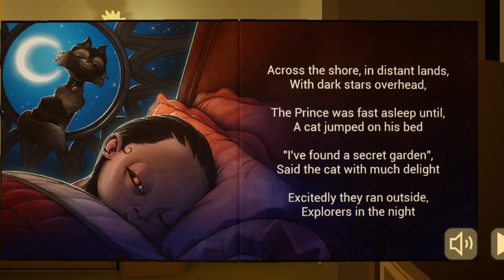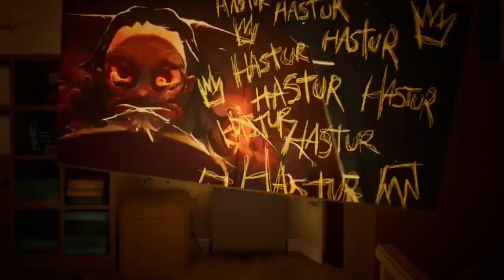horrer game BABY IN YELLOW EPISODE (1)HARSHIKA@harshika and priyanshi###